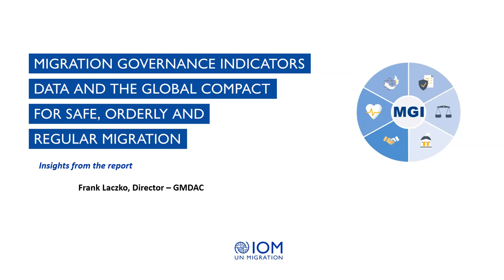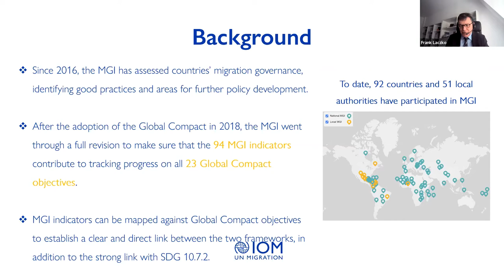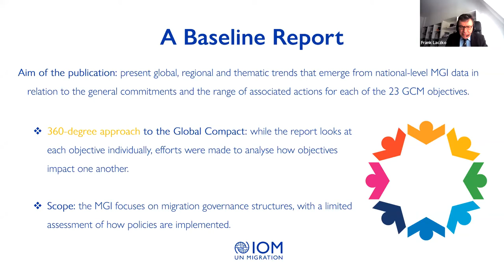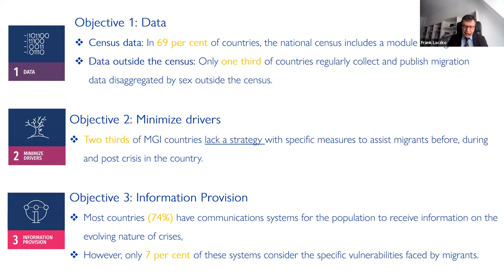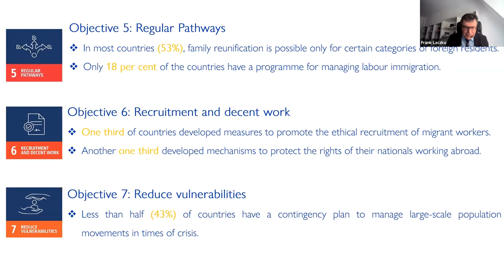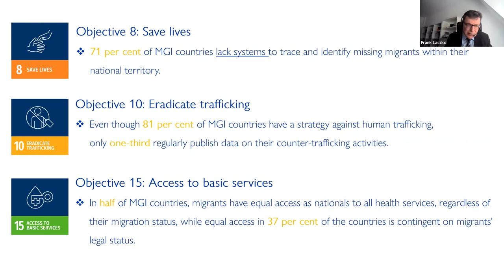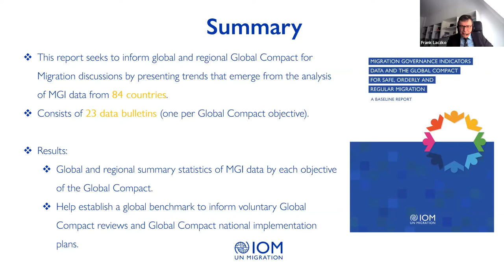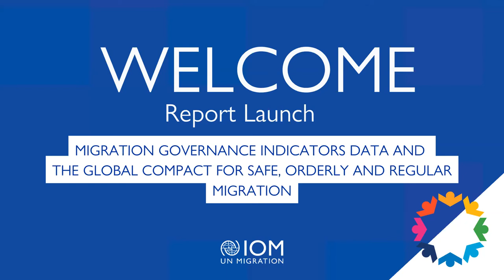Migration Governance Indicators Data and The Global Compact for Migration – Report Launch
On 9 May, the IOM’s Migration Governance Indicators project published a baseline report presenting MGI data as a contribution to global and regional discussions on the Global Compact for Migration.

The report provides global and regional summary statistics of MGI data for each Global Compact objective, followed by an additional analysis about selected external socioeconomic and geographic variables.